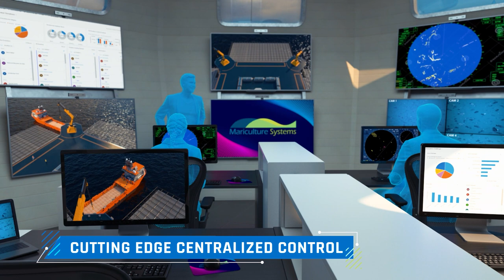Mariculture Systems - Sustainable Deep-Sea Aquaculture. Aquaculture 2.0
Mariculture Systems has introduced technological innovation to the global Aquaculture Industry and is on a mission to provide food security for all.
We have developed a breakthrough Patented Deep-Sea Aquaculture technology for Sustainable & Ecofriendly, healthy, and highly profitable Deep-Sea Aquaculture. Our Deep-Sea fish farms operate on clean renewable energy, 365/24/7 even in extreme ocean conditions while continuously producing very large-scale premium quality aquaculture.
Our mission is to contribute to global food security, and to enable all people to have access to safe and nutritious food by producing Sustainable Ecofriendly aquaculture that positively impacts the ocean biodiversity.
We are establishing partnerships around the world to deploy and operate our deep-sea aquaculture facilities while generating large returns and fast ROI.